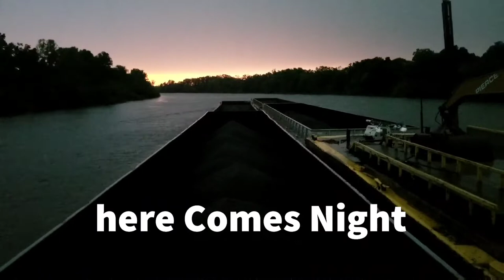Ouachita River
North bound on the Ouachita River. headed to Columbia Louisiana. 5 Loaded Rock barges and an offloading rig.